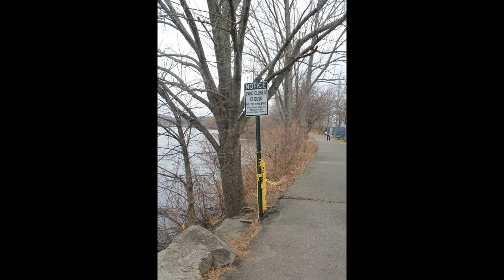Charles River Greenways Waltham MA Part 11.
This clip begins exploration of the north bank greenway that begins at Moody Street.